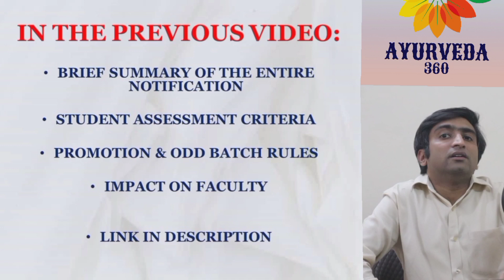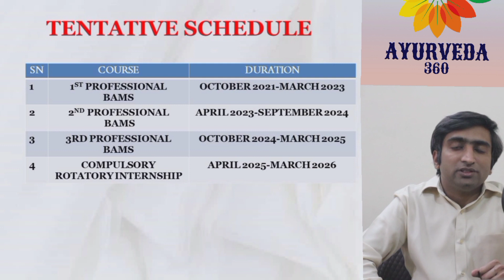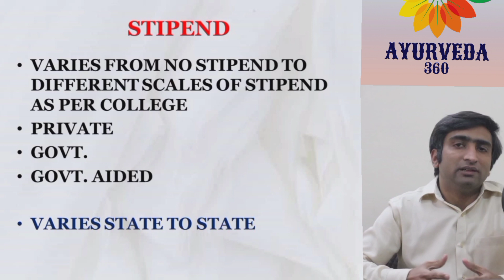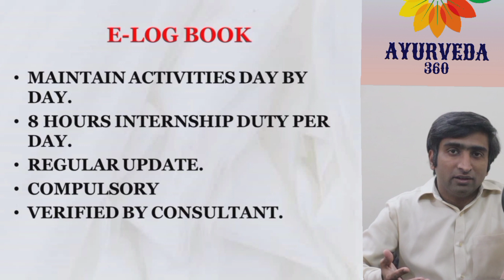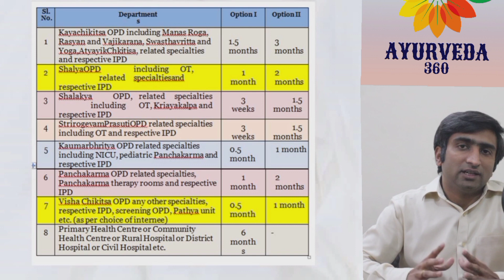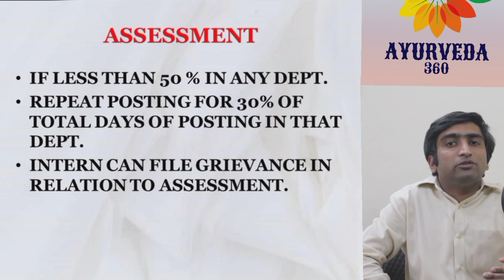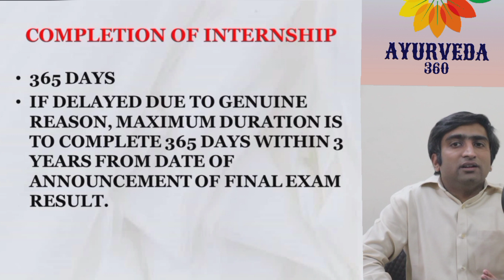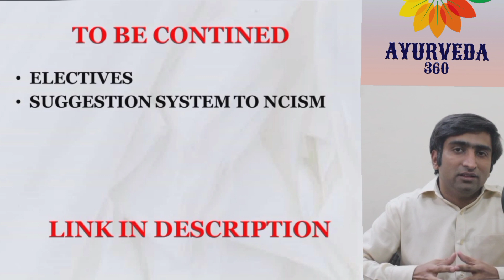INTERNSHIP RULES| NEW AYURVEDA REGULATIONS- NCISM GAZATTE NOTIFICATION|PART 5| BAMS| Dr NANDEESH J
THE NATIONAL COMMISSION FOR INDIAN SYSTEM OF MEDICINE NOTIFICATION New Delhi, the 16th Feburary, 2022

The Notification has brought about a major change in the education system of Ayurveda including the pattern of dividing the study period and assessment pattern. There are regulations in relation to seat matrix, change of college, internship regulations for the BAMS students. Apart from the students, there are major changes concerned to teaching faculty. This video series help us to understand the notification in simple terms.

The current video is specific to "EFFECT OF NEW REGULATIONS ON FACULTY OF AYURVEDA".

You asked for:
BAMS New Rules,
NCISM New Rules,
Odd Batch,
BAMS Pass,
BAMS Fail,
BAMS Exams,
Ayurveda New Rules,
NCISM Gazette,
AYUSH New Rules,
BAMS New Rules 2022,
About BAMS

Part 4: To be uploaded in 2 days
Part 5: To be uploaded in 2 days
Part 6: To be uploaded in 2 days